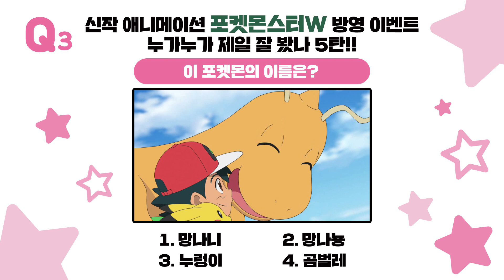[공식] 포켓몬스터W 런칭 기념 누가 누가 제일 잘 봤나 퀴즈 이벤트 5탄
새로운 모험으로 돌아온 포켓몬 시리즈,
[포켓몬스터W]
신작 런칭 기념 퀴즈 이벤트!!
망나뇽의 섬부터 성도지방까지!
지우와 고우의 온갖 지방을 누비는 모험은 계.속.된.다.
오늘 오후 6시, 투니버스에서 [포켓몬스터W]를 보고
퀴즈의 정답을 5/12까지 댓글로 맞춰주세요! 👇👇
추첨을 통해 2명에게 포켓몬스터 상품을
선물로 드립니다.
*본 이벤트의 당첨자는 별도 연락 드릴 예정입니다.
🙌🙌당첨확률을 높이는 꿀팁🙌🙌
매주 수요일 오후 6시 투니버스 본*방*사*수!